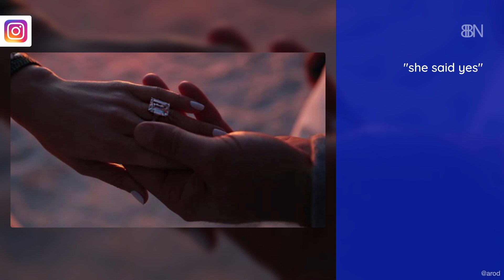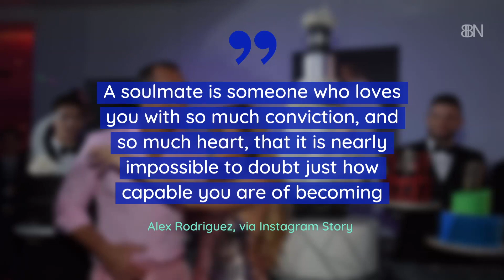This Very Hot Celebrity Couple Is Engaged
Their wedding will be incredible. Much congrats